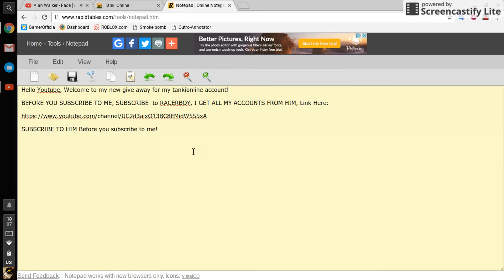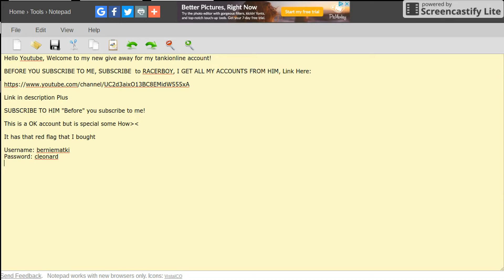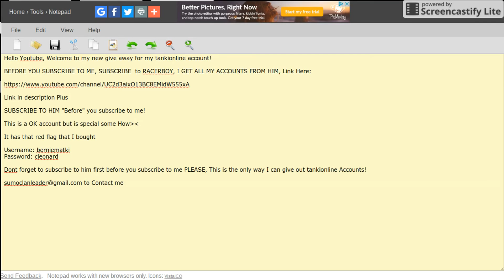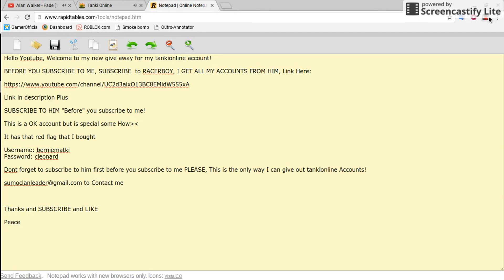New Tanki Account 2016 | P6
Welcome to my new tankionline and I have this one for you from a friend, I know this one and I own this account personally.

***I will give this account away if anyone can guess my age!***

RACERBOY CHANNER UP

Madden Mobile: Jasonman27
NBA Live: Jasonman27